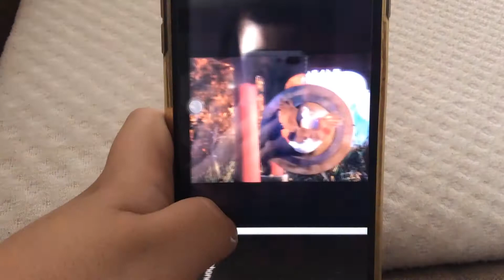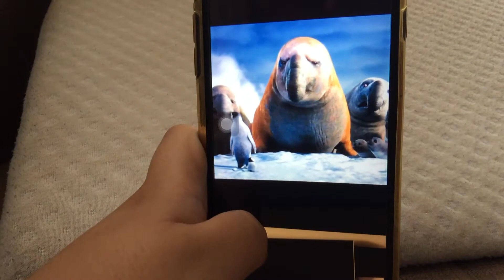Animal ABC Song by The Hollow Trees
Sorry if I uploaded another animal A-Z video. This is really the last. I promise. Enjoy!